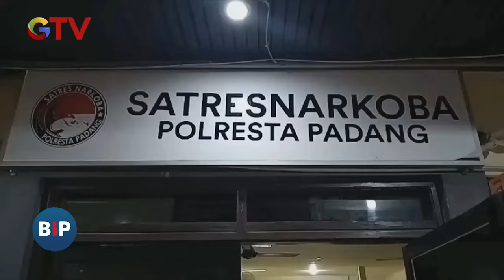[FULL] Tak Terima Dilecehkan, Wanita Siram Pria dengan Air Keras - BIP 21/04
Saksikan info berita terkini di:
Buletin iNews Pagi: Senin – Jumat Pukul 03.45 WIB
Buletin iNews Siang: Setiap Hari Pukul 10.30 WIB
Buletin iNews Malam: Senin – Jumat 01.00 WIB
Buletin iNews: Senin – Jumat 12.00 | 14.00 | 00.00